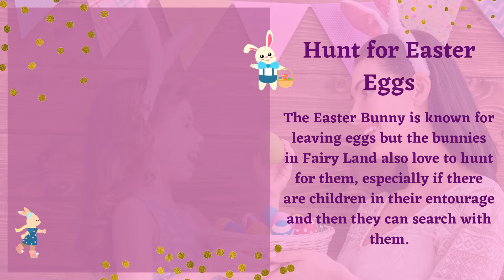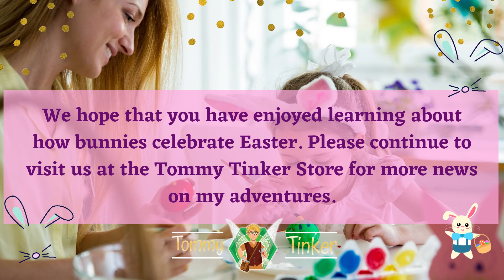Tommy Tinker | How Do Bunnies Celebrate Easter | Teelie's Fairy Garden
I’m so glad you could come and visit me again. My name is Tommy Tinker and I’m a tinkerer fairy. Last week my friend Teelie Turner released a new book about me. It’s called Tommy Tinker and the Sacred Trees of Ireland.